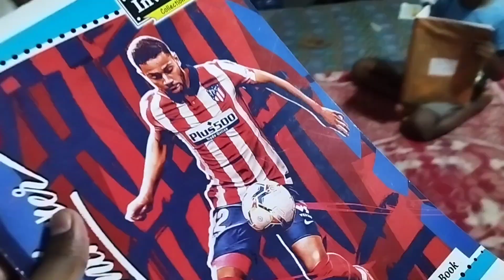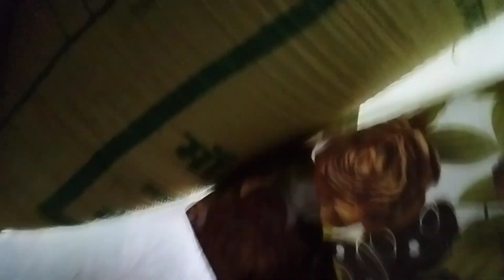we brothers had a verbal fight. Isne mera washed comb mitti mein gira diya.